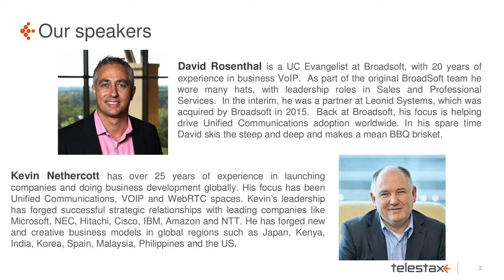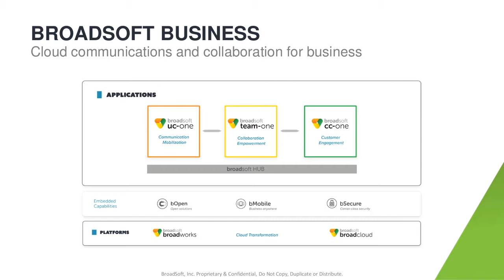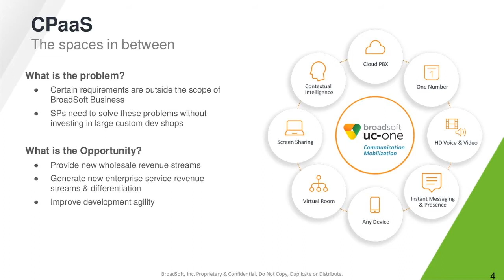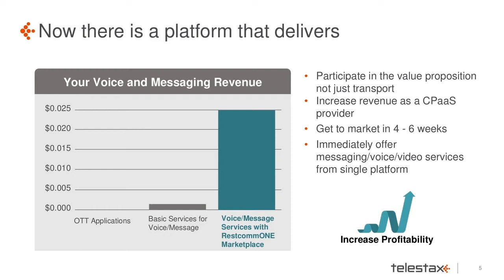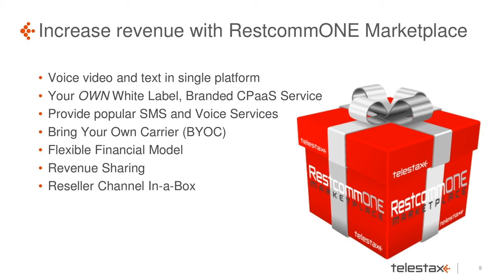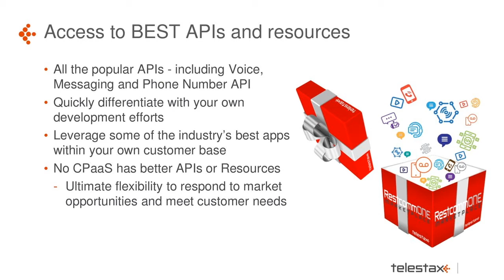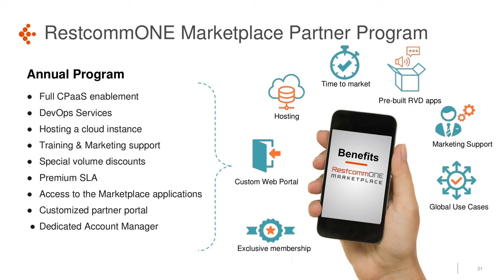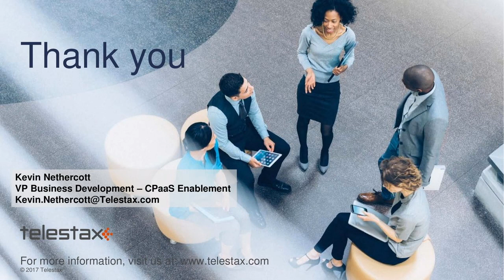UCaaS and CPaaS - a new relationship with a ton of upside!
During this on-demand webinar you will learn how:

- You can compete directly with existing CPaaS offerings like Twilio and win
- Be CPaaS enabled  in 4 – 6 weeks
- Why we generously revenue share with you